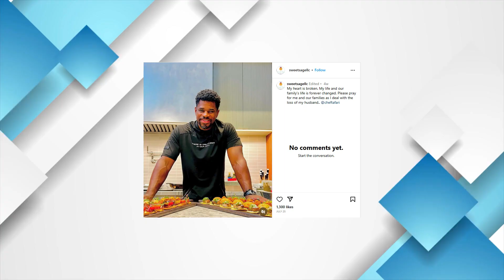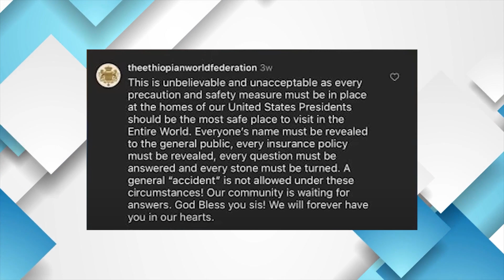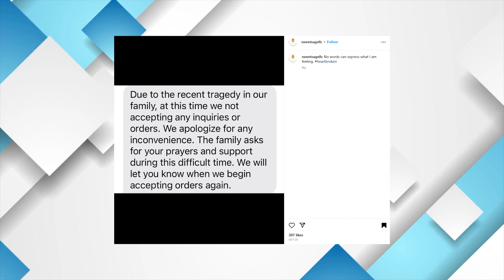Obama's Missing Chef's Wife BREAKS SILENCE On The Obama Family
A thought-provoking remark found within Sharise Campbell's Instagram post brings to the forefront the profound significance of the circumstances encompassing the lamentable passing of Tafari Campbell. Yet, what unfolds is a web of intrigue, interconnecting Campbell's demise with a conspiracy involving the Obamas. Is there substance to the notion that Campbell possessed undisclosed information about the shadowed aspects of the Obama family, prompting a desire to silence him? That’s what we’re going to find out in today’s video. Now, let’s dive in!

The person who left a comment couldn't believe what happened and felt really upset. They said that the places where U.S. Presidents live should be the safest and most secure because they are important. They thought that these places should have lots of safety measures so that anyone who visits is very safe. The commenter wanted everyone involved to be known, and they wanted to see all the insurance details and answers to all the questions. They said that just saying it was an accident is not enough. They also sent a nice message to Sharise, telling her that they are there for her and hoping she stays strong. Another comment on Sharise Campbell's Instagram post showed sympathy for Tafari Campbell's family and friends. The person who commented remembered Tafari and said he was loved by everyone who met him. They talked about how he was really good at cooking and how his kindness made the food he cooked special. They hoped that Tafari's legacy would always be remembered and that his loved ones would find comfort even though he was gone.

The unexpected passing of Tafari Campbell has grabbed the attention of many and sparked curiosity due to the noticeable silence from his wife, Sharisse Campbell. Tafari's role extended beyond the kitchen; he was an essential part of the Obama household. His culinary expertise wasn't just about cooking meals but resembled an artist crafting history and dreams on a plate. The flavors he brought to life were as intricate as the relationships he nurtured. With his sudden departure, a veil of mystery shrouds the situation. Why does Therese Campbell, once a renowned figure in the culinary world herself, remain so quiet about the circumstances of Tafari's demise?

Adding to this enigma, Tafari tragically drowned while paddleboarding in a pond near the Obamas' residence in Martha's Vineyard. Officials confirmed the heartbreaking news, revealing that Tafari Campbell's body was found submerged in 8 feet of water, approximately 100 feet from the shoreline of the Obama's property on Edgartown Great Pond. The discovery was made around 10:00 a.m. on a fateful Monday, with sonar scanners from a boat playing a crucial role in locating his body. Notably, the Obamas were not at home when this tragic event unfolded.

Tafari's connection with the Obamas was deep-rooted. He started as an assistant chef in the White House kitchen during Barack Obama's presidency. Due to his exceptional culinary skills and dedication, he was chosen to remain part of Obama's personal team even after his presidential term ended. Obama expressed his sorrow over the loss, calling Tafari a beloved member of their family. Sharisse Campbell, Tafari's wife, mourns not only her husband's passing but also the void in their family, including their twin sons, Xavier and Saban.

Sharise, the owner of Sweet Sage, a well-known baking and catering business, recently shared that their services will be temporarily paused due to a family tragedy. In a later message, she mentioned, "We're not able to take any new requests or orders at the moment. We appreciate your understanding and patience during this tough period. We'll let you know when we're back in service." This whole situation reminds us how fragile life is and how personal tragedies can deeply affect even those who are in the public eye. The sadness that comes with losing a husband is evident and personal, especially for someone like Sharise, who is known to many. However, some things about Tafari's passing, like his swimming ability, haven't been addressed by Sharise in her posts.

The truth remains hidden, with only Sharise Campbell having the potential to reveal the answers surrounding her husband's passing. Online platforms are abuzz with theories and conjectures, as internet users voice their doubts and suspicions. One user suggested that Sharise should demand a thorough autopsy and a comprehensive investigation unless she has concerns about the Obamas.